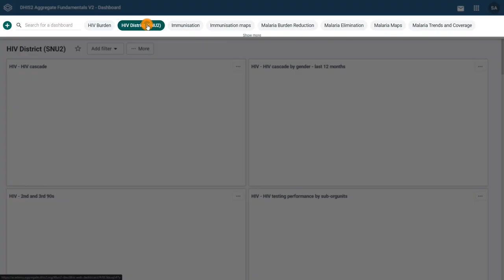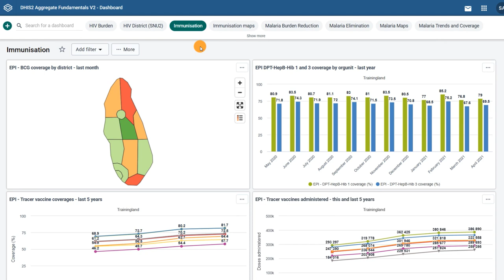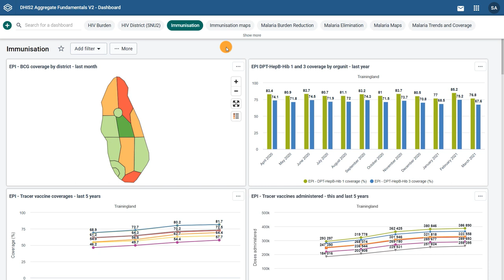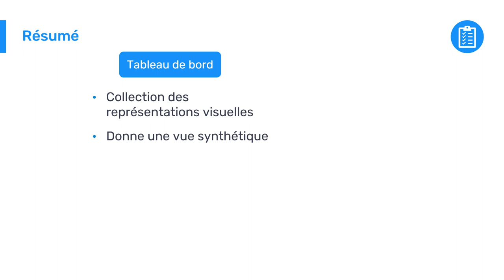Introduction à DHIS2 - 1.1.4 Diffusion des données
Dans la dernière partie de cette série de vidéos, vous découvrirez comment partager des données avec d'autres utilisateurs et discuter avec eux des résultats et des interprétations.

Concepts clés:
- Tableau de bord
- Descriptions
- Interprétations
- Niveau d'accès des utilisateurs au DHIS2